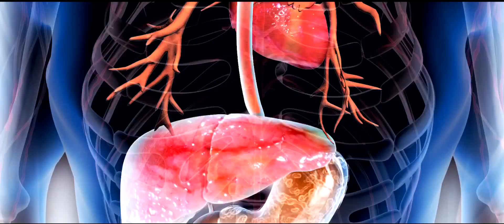THIRANTHIDU SEESE TRAILER